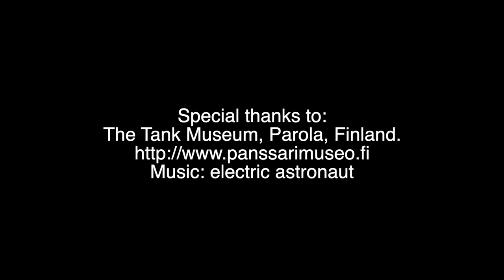Drone Footage of The Tank Museum Parola, Finland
Parola Tank Museum, officially Armoured Vehicle Museum is a military museum located north of Helsinki in Parola, near Hämeenlinna, Finland. It displays various tanks, armoured vehicles and anti-tank guns used by the Finnish Defence Forces throughout their history.